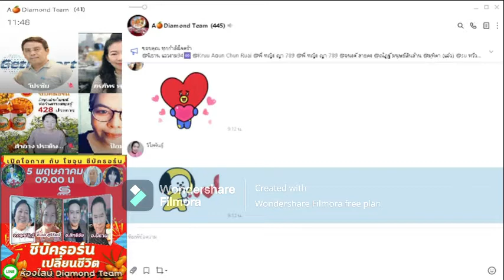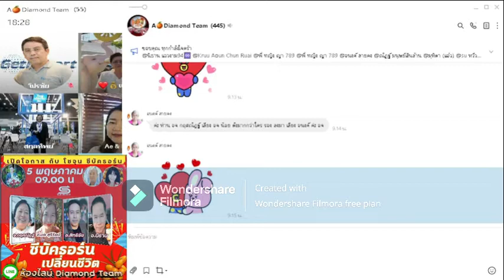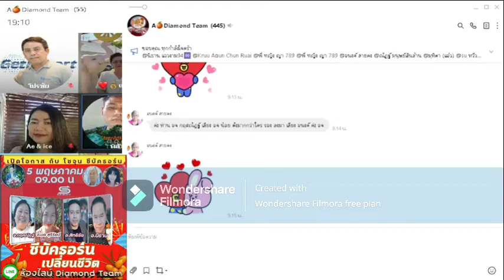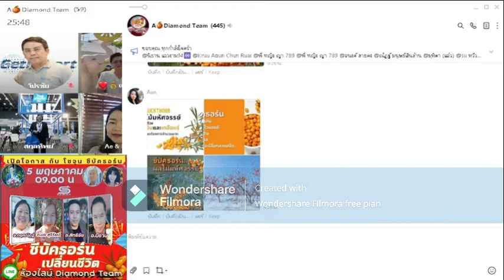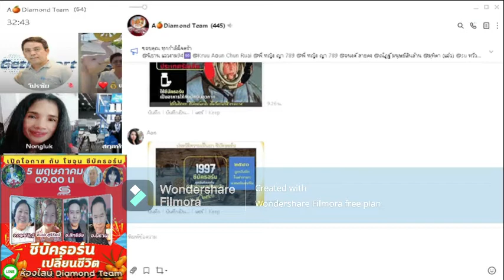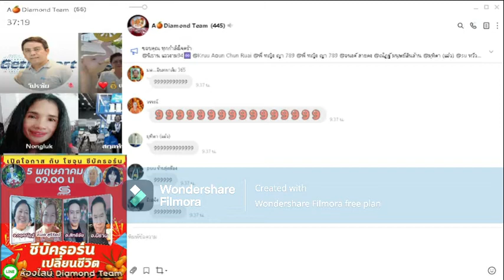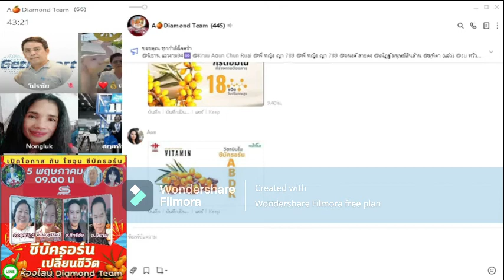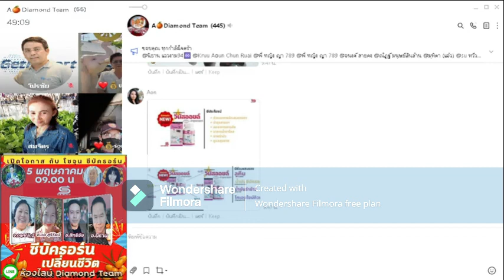ซีบัคธอร์น คืออะไร seabuckthorn บรรยายโดย อ.กฤศณัฏฐ์ กีรติการอมรศิริ